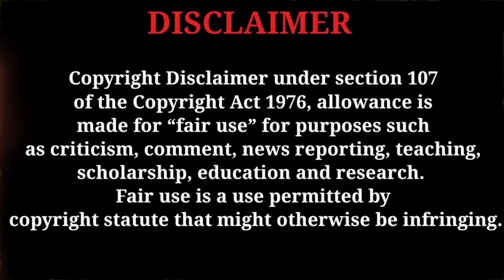Ei Valobasa Tomake Pete Chai | Lo-fi Remake || Chill Music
Listen The Latest Lofi Ei Valobasa Tomake Pete Chai | Lo-fi Remake || Chill Music ||